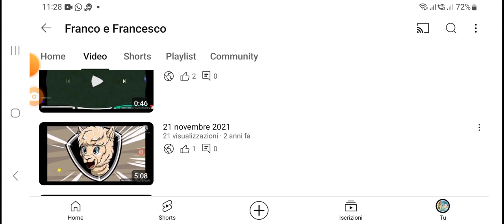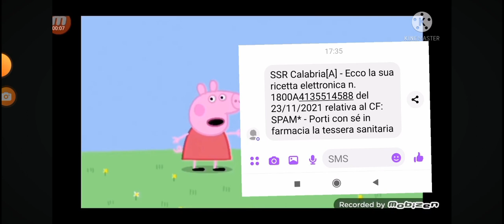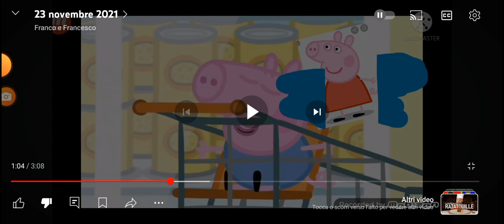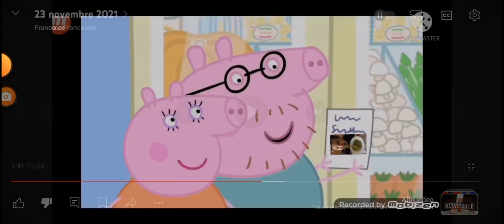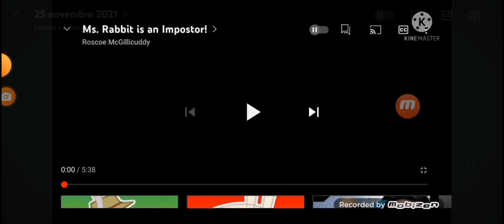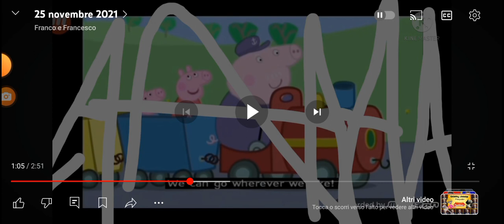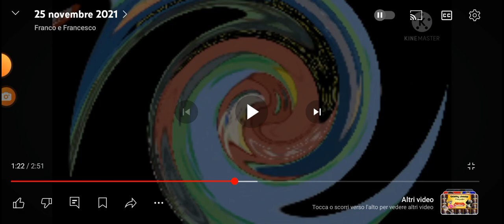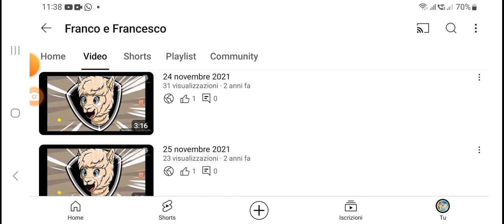Reaction di cacca episodio 10 le YouTube Poop del 2021 (parte 1)